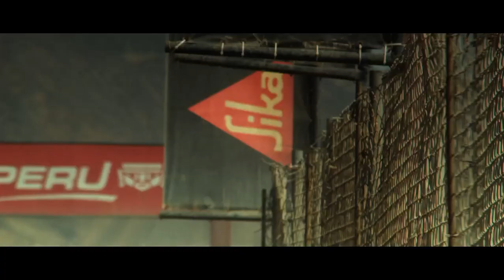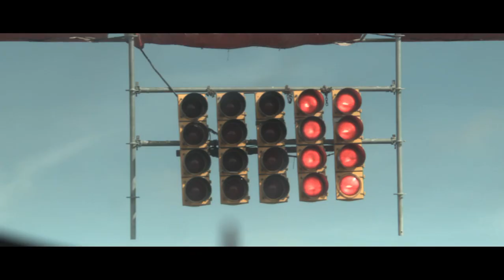Presentación Auto 2014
Como todos los años, este 2014 comenzamos el programa con una nueva presentación. Algo que ya se ha hecho un clásico de este programa.

Se trata de la realización de un trailer de una película ficticia donde los principales son actores profesionales. En segundo plano y actuando como extras, podemos ver a varios conocidos pilotos nacionales que interactúan con los personajes principales.

Entre los pilotos que aparecen encontramos a Salvador Ricci de la TC 2000, Ramón Ferreyros, Nicolás Fuchs y su copiloto Fernando Mussano, el equipo Alta Ruta 4x4 con Pancho León, Jesús López y Tomás Hiraoka, el campeón de la TC 2000 Christian Kobashigawa y el campeón de la TC Light Gianni Galletti, Javier Cárdenas ex-campeón de la TC1600 y ganador de las 6 horas peruanas en el misma categoría, Diego Webber de los Duro 4x4, Tito Pardo piloto del Dakar Series, Alvaro Brandes piloto Kia de rally, Jose Luis Tommasini campeón nacional de Rally y verónica Peyón, la única mujer en la categoría TC2000